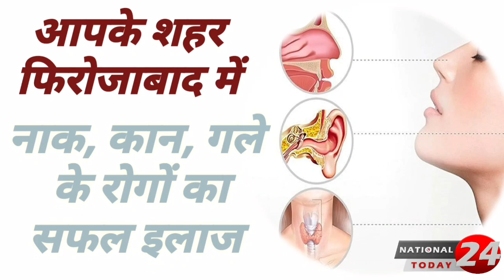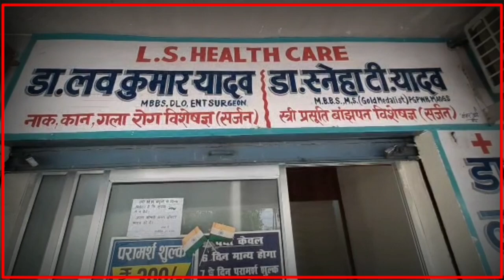firozabad_फिरोजाबाद में आबकारी विभाग के 80 मामलों का विनष्टीकरण अधिकारियों की मौजूदगी में कराया गया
फिरोजाबाद में आबकारी विभाग के 80 मामलों का विनष्टीकरण अधिकारियों की मौजूदगी में कराया गया।